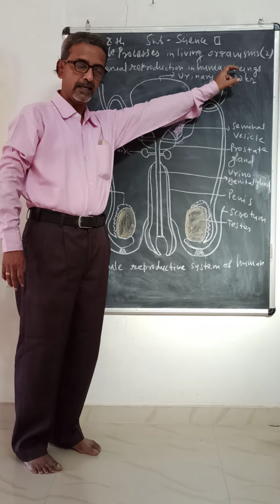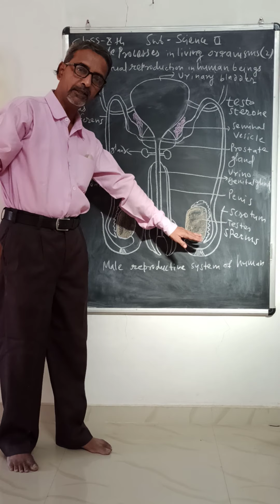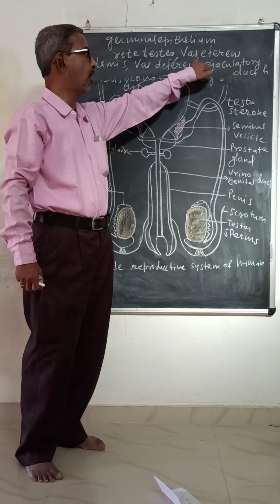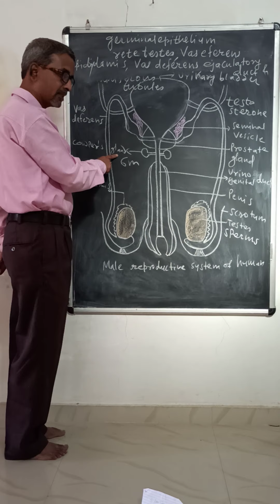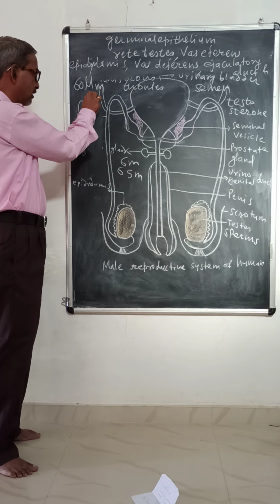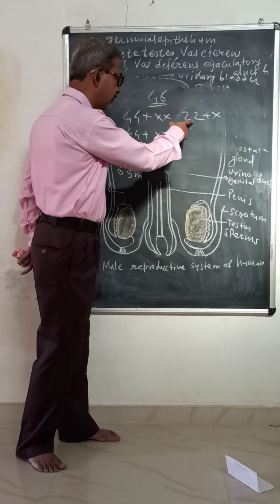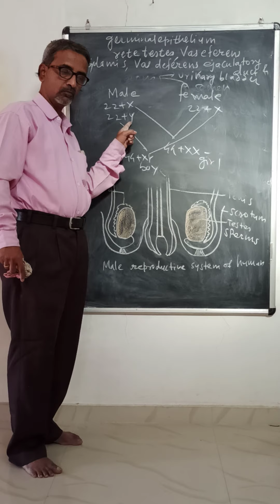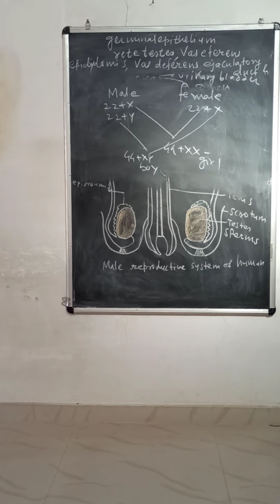Life processes in living organisms Unit-Reproduction. Sununit-Human female reproductive system.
मी रविंद्र बोन्द्रे विज्ञान2 विषय शिक्षक आदर्श विद्यालयचिखली जि. बुलढाणा. eZee test app आणि आदर्श विद्यालय चिखली यांच्या सौजन्याने वर्ग10च्या विद्यार्थ्यांसाठी ऑनलाइन व्हीडिओ lecture च्या माध्यमातून Life processes in living organisms हे प्रकरण आपणास शिकवीत आहे .आज आपण unit 5-Human female reproductive system घेणार आहोत.